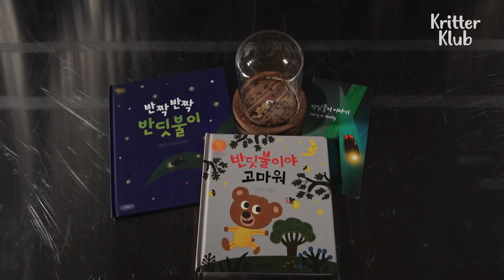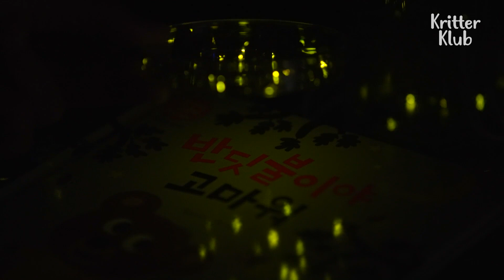Did You Know Fireflies Live For 10 Days Just For THIS? l Kritter Klub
Aren't fireflies fascinating? Here, we conducted a little experiment to see if you can read under the light of fireflies.